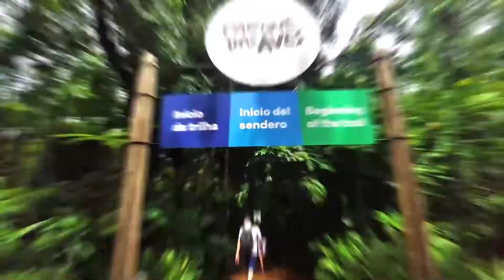Parque das Aves em Foz do Iguaçu | Conheça o atrativo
Você ama estar em contato com a natureza? Então, você precisa conhecer o Parque das Aves em Foz do Iguaçu, para demonstrar toda sua paixão pelo meio ambiente.
Para viver essa experiência maravilhosa, ver de pertinho as aves da nossa Mata Atlântica e ainda colaborar com a preservação de espécies, tudo o que é preciso é visitar o Parque. Você vai se conectar com o seu lado mais pleno ao vivenciar esse momento.
O passeio é realizado por meio de uma trilha, que vai trazer mais adrenalina para o seu dia e você vai apreciar de pertinho a beleza exuberante de cada animal, como por exemplo, os flamingos.
Além disso, você conhecerá os periquitos no Viveiro Cecropia, e se desejar pode até alimentar eles.
Certamente, o viveiro das araras vai te deixar impressionado, com cores vivas e vibrantes de cada uma delas, é de aquecer o coração viver uma experiência dessa.
É provável, que você já está querendo se teletransportar para esse paraíso, não é mesmo?
Então, já aproveita e clica no link a seguir, para garantir seus ingressos de forma rápida e segura com a Combo Iguassu, pelo nosso Whatsapp
Quer ter mais dicas de passeios em Foz do Iguaçu?
Já acessa o nosso site nos links abaixo, que lá você vai encontrar diversos passeios com os melhores valores, então corre para montar o roteiro de viagem perfeito para você.